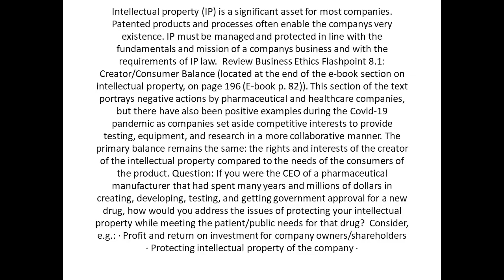If you were the CEO of a pharmaceutical manufacturer that spent many years and millions of dollars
If you were the CEO of a pharmaceutical manufacturer that spent many years and millions of dollars in creating, developing, testing, and getting government approval for a new drug, how would you address the issues of protecting your intellectual property while meeting the patient/public needs for that drug?  Intellectual property (IP) is a significant asset for most companies. Patented products and processes often enable the company's very existence. IP must be managed and protected in line with the fundamentals and mission of a company's business and with the requirements of IP law.  Review Business Ethics Flashpoint 8.1: Creator/Consumer Balance (located at the end of the e-book section on intellectual property, on page 196 (E-book p. 82)). This section of the text portrays negative actions by pharmaceutical and healthcare companies, but there have also been positive examples during the Covid-19 pandemic as companies set aside competitive interests to provide testing, equipment, and research in a more collaborative manner. The primary balance remains the same: the rights and interests of the creator of the intellectual property compared to the needs of the consumers of the product. Question:  Consider, e.g.: · Profit and return on investment for company owners/shareholders · Protecting intellectual property of the company · Needs of patients, practitioners, and society · Biblical support and guidance for your positions · Any other legal and ethical concepts you believe may be relevant Support your analysis with at least 3 scholarly sources other than the course materials, cited in-text and in a reference list. You must also integrate Biblical worldview analysis.